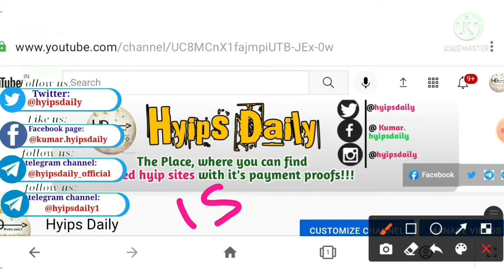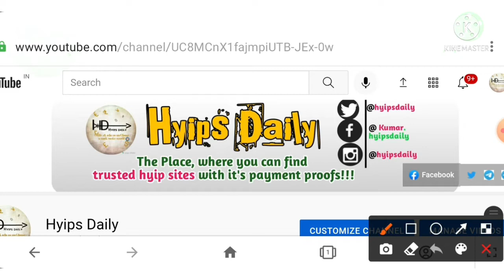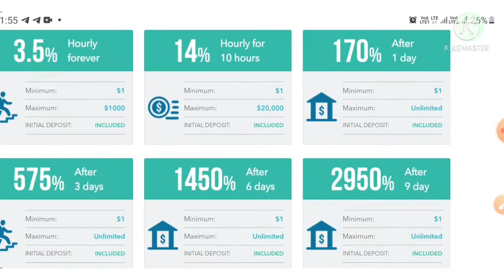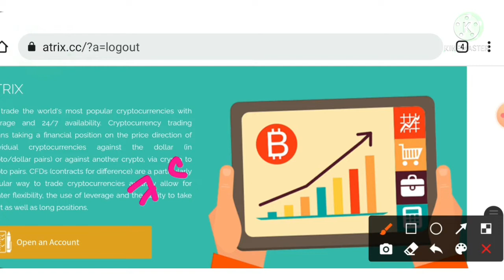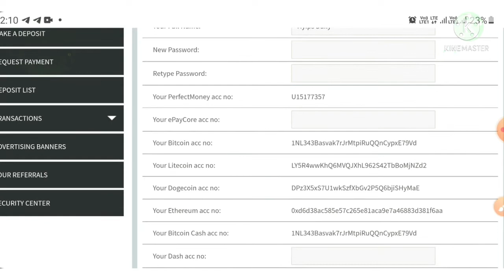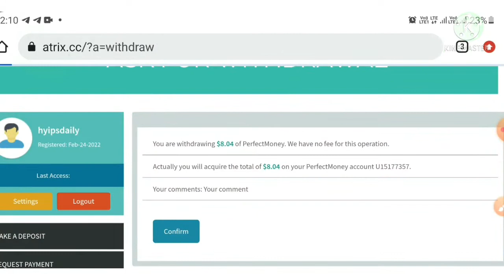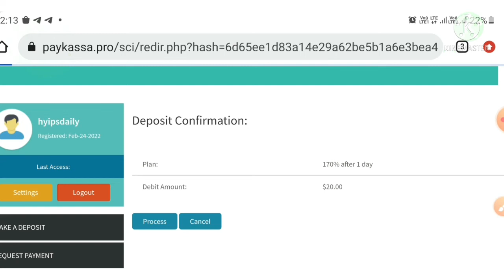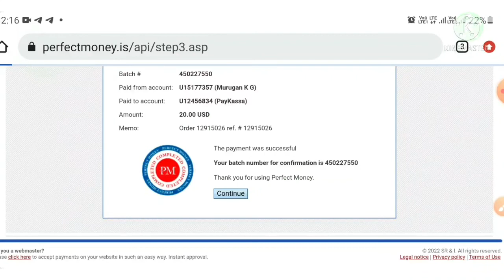Atrix .cc | Best 1$ hourly online hyip investment site. Earn upto 14% hrly for 10 hrs.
Note: Don't be too greedy!! you must read 10 HYIPs dailys golden rules, before investing on this Brand new hyip investment site    by clicking telegram link or just here, given below to social requests

Don't be too greedy!! Invest only what you can afford to lose!!! Follow HYIPs Dailys golden HYIP website rules to minize loss on HYIPs & maximise hyipe site profit by Make money online with this Atrix .cc                online hyip investment website,

:) invest only on plan 2 . Those are best hyip investment plans in this best 1$ hourly hyip investment site Atrix .cc

:) invest only 5$ to 10$ here, if you are low risk taker & if you are good risk taker try 15$ to 30$ max to feel Atrix .cc                as very good online hyip investment site

:) if its hourly hyip investment site, try to withdraw each & every hour

:) use only perfectmony wallet to make deposit with hyip investment site Atrix .cc

:) dont use cryptocurrency to make a deposit with this online investment platform Atrix .cc

:) dont user wifi/vpn connection to create a account onine earning site Atrix .cc

:) use only mobile data to create a account with this hyip site Atrix .cc

:) dont create double / two accounts or mkae self refferal with this online investment program Atrix .cc

:)  Atrix .cc                is not a long-term stable paying hyip site, so avoid investing in after 3 days, after 5 days hyips investment  plans on Atrix .cc

As i said before, Don't be too greedy!! Invest only what you can afford to lose!!!  This video is only for education purpose, dont take it as fincal advice! because HYIPs Daily is not your financial Adviser

In this video, HYIPs daily have made a detailed HYIPs site review about Atrix .cc                & explained what is Atrix .cc                safest deposit to invest on this online hyip ivestment site, and how to save your wallet address on this 1$ hyip investment site Atrix .cc               . And hyipsdaily have show live deposit of 20$ to show to how to make deposit with this online hyip investment platform Atrix .cc                & hyipsdaily have also shown you 4.55$ live payment proof to how this online earning website Atrix .cc                is paying HYIP site or not legitimate paying HYIP website.

      At end of this video you get clarity about this Atrix .cc                is best online money earning site? this Atrix .cc                help you to make real money online?

Hyip Sites,
hyips daily,
hyip investment sites 2021,
hyip monitor,
 hyip review,
Hyip support,
hyip website
allhyip
online investment programs
online investment
hyip scam
investment opportunities
bitcoin investment
best investments
investing
top 10 hyip
btc hyip
best hyip monitor 2021
gold investment
hyip investment plan
hyip companies
hyip strategy
hyip script